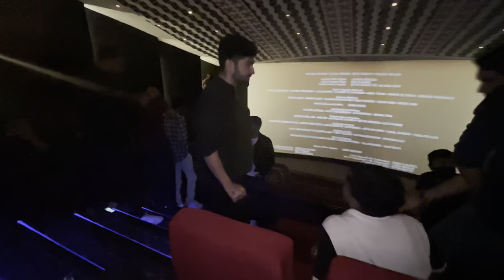Tendrel made me cry in taxi |movie day out